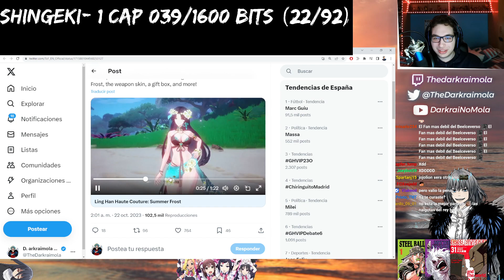ME ATRAPASTE ES UN JUEGAZO